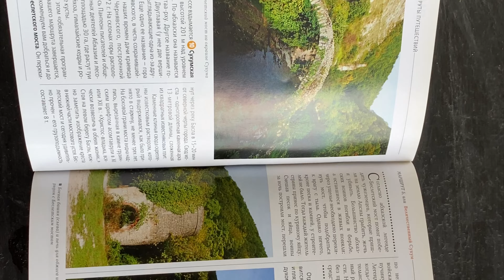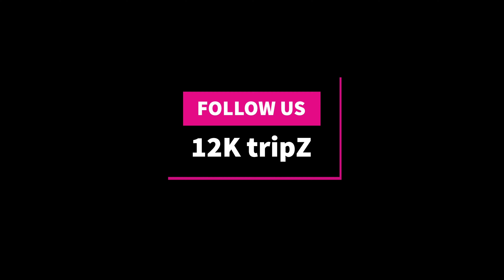12K tripZ 🛤 Abkhaziya